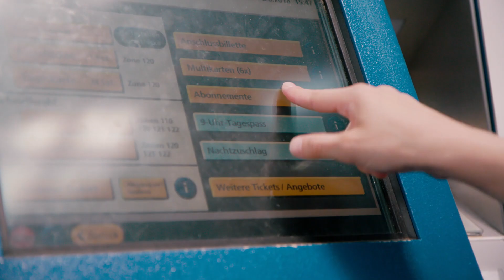Bachelor in Ergotherapie an der ZHAW Gesundheit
Die praxisbezogene dreijährige Ausbildung führt zum Hochschulabschluss «Bachelor of Science» sowie zur Berufsbefähigung
Ergotherapeutinnen und -therapeuten unterstützen Menschen mit körperlichen oder psychischen Beeinträchtigungen, wichtige Handlungen möglichst selbständig ausführen zu können: etwa nach einem Unfall wieder selber zu kochen oder trotz chronischer Krankheit berufstätig zu sein.